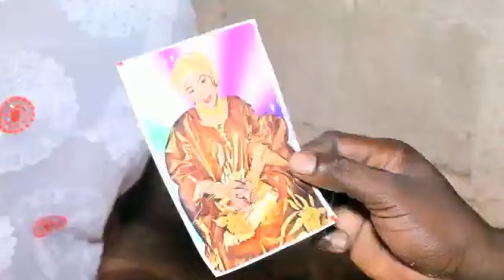Awa Sylla dana